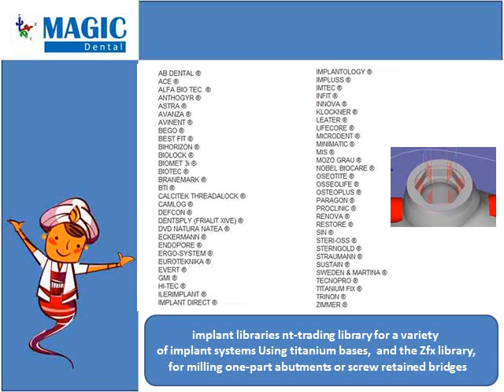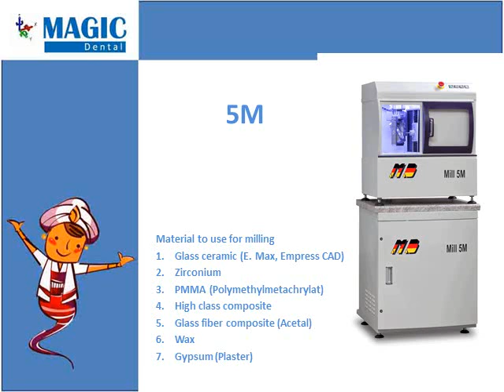Magic dental english